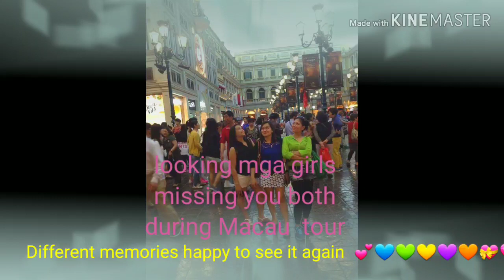How to show your secrets memories in YouTube ?💝💚💜🖤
guyssss I will invite you to see may happiness in and out .
free to click may videos to anyone
Dont forget to#
Happy moments
my fb acct. lecila tagalog nerves red profile po tayo...
Thanks